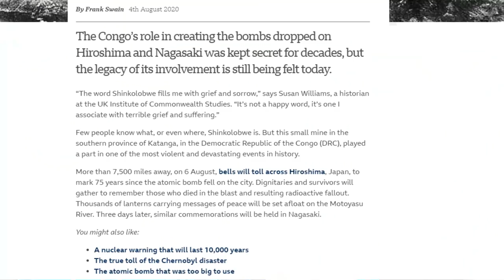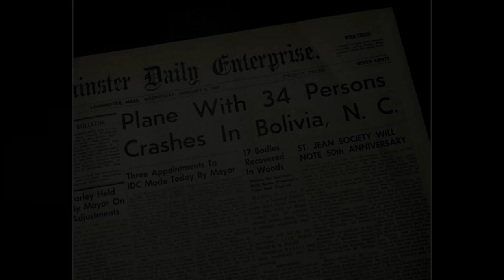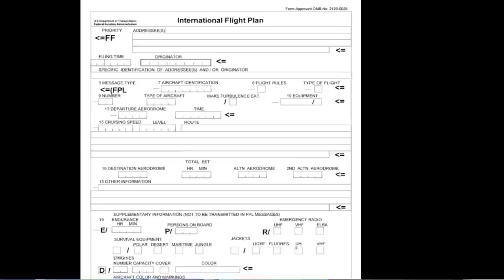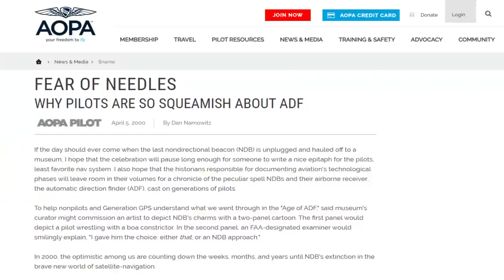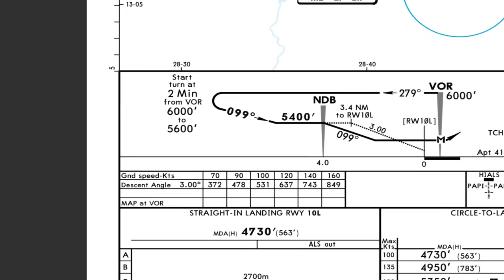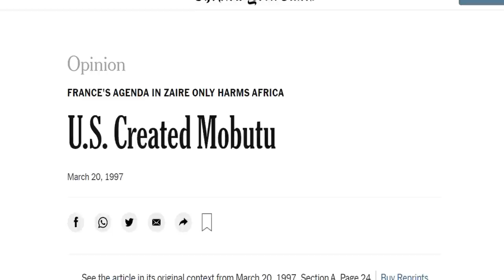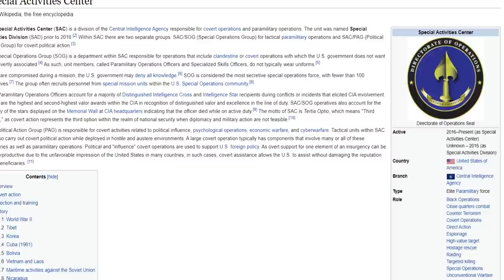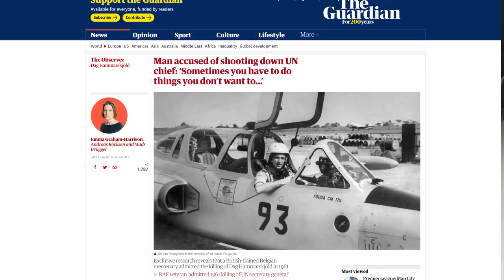Le mystérieux crash de Dag Hammarskjöld au Katanga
Le saviez-vous ? Les bombes atomiques qui ont explosé à Hiroshima et Nagasaki ont été fabriquées à partir d'uranium qui venait de la province du Katanga au sud du Congo Belge.

Lors de l'indépendance du Congo en 1960 et l'arrivée des « conseillers soviétiques », la province du Katanga (taille de la France) a décidé de faire sécession.

L'ONU intervint au profit des forces communistes et les soldats onusiens venus avec un mandat de « maintien de la paix » passent à l'offensive et deviennent des belligérants a part entière. Ils attaquent le Katanga pour le remettre dans le Congo.

C'est dans ce cadre que le Secrétaire General de l'ONU, Dag Hammarskjöld, se rend à Ndola à bord d'un avion de type DC-6.

Il finit mort dans les décombres de son avion. L'ONU enquête jusqu'à nos jours… Différentes commissions dont une qui rendit ses conclusions en 2017 n'ont pas réussi à convaincre.

D'après les éléments établis, l'avion s'est écrasé dans une forêt à 14 km de l'aéroport de Ndola. Dans cette province minière riche en Cobalt, Uranium, Cuivre… plusieurs pays cherchaient à faire avancer leurs cartes et protéger leurs intérêts. On trouvait l'URSS, la Belgique (l'ancien colon), les USA, la France avec Bob Denard… etc.